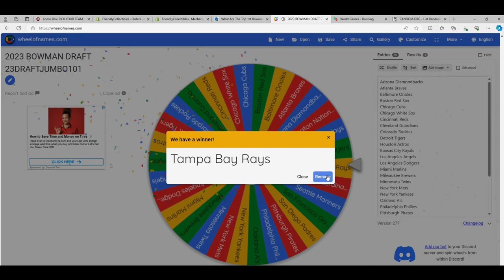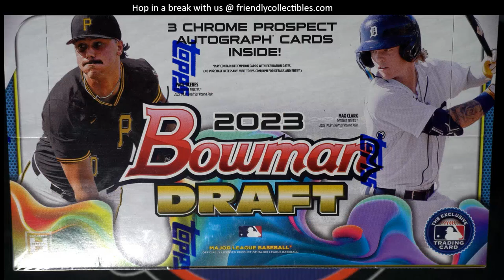WHEEL SPIN in 2023 Bowman Draft Jumbo